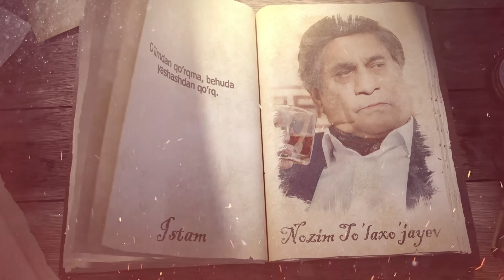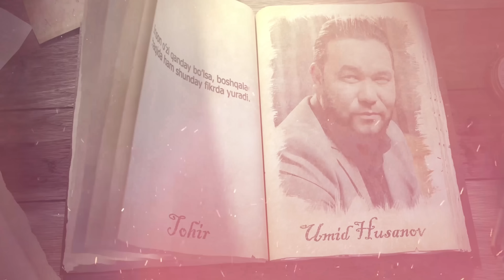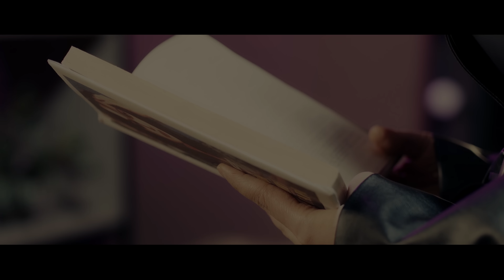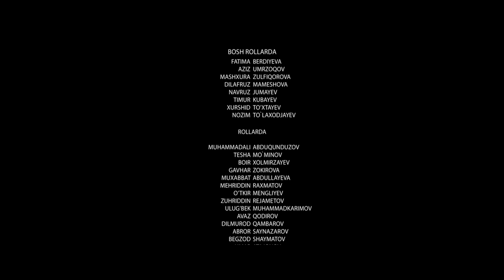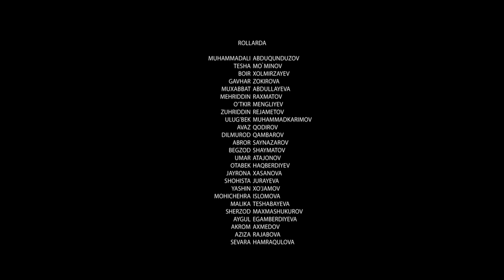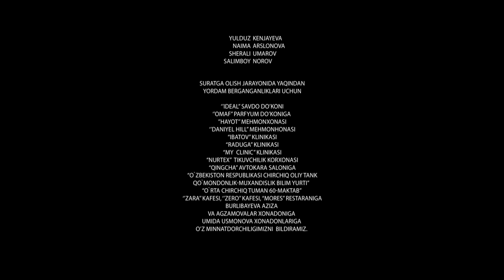Daydi Qizning Daftari (milliy serial) 50-qism | Дайди Қизнинг Дафтари (миллий сериал) 50-қисм